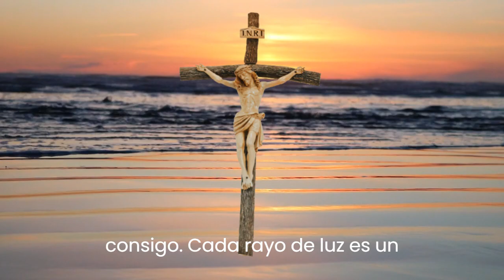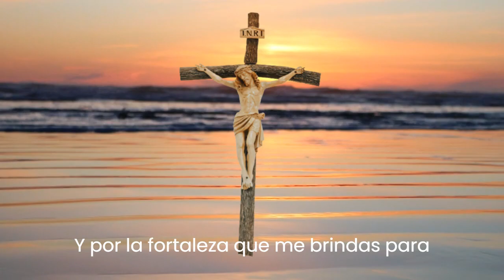ORACION DE LA MAÑANA _ VIERNES 8 DE MARZO DEL 2024 _ AGRADECER A DIOS _ ORACION PODEROSA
ORACION DE LA MAÑANA  - TIEMPO DE ORAR

¡Hola a todos! En este breve video, exploraremos juntos el poder transformador de la oración matutina. En solo unos minutos, descubrirás cómo dedicar un tiempo a la oración al inicio de tu día puede marcar una gran diferencia en tu energía y perspectiva.

Aprende cómo la oración matutina se convierte en una fuente de inspiración y guía para enfrentar los desafíos diarios. Descubre cómo establecer una conexión espiritual desde temprano puede llenar tu día de positividad y paz interior.

¡No te pierdas este recordatorio rápido sobre la energía positiva que la oración matutina puede aportar a tu vida! ¡Que tengas un día lleno de bendiciones y propósito! 🌅🙏✨